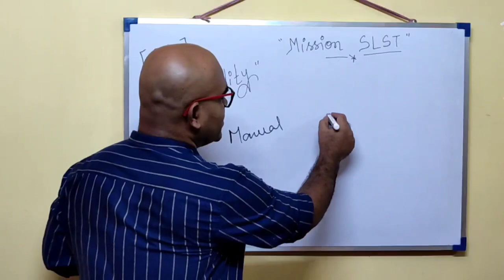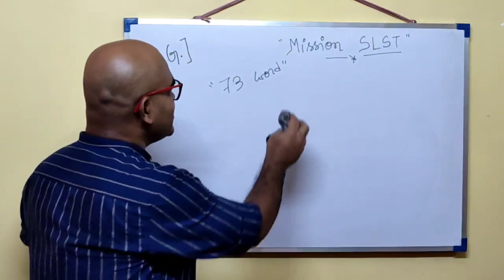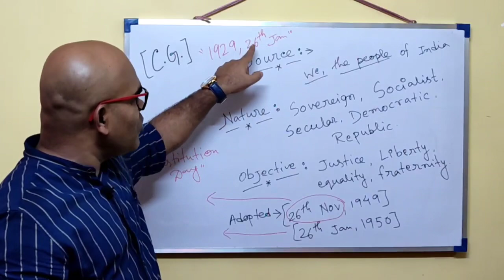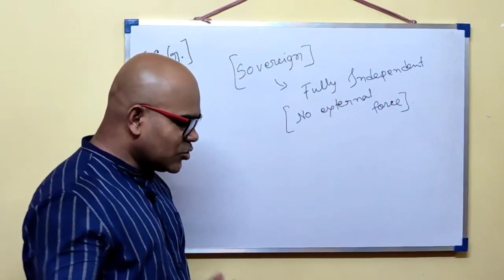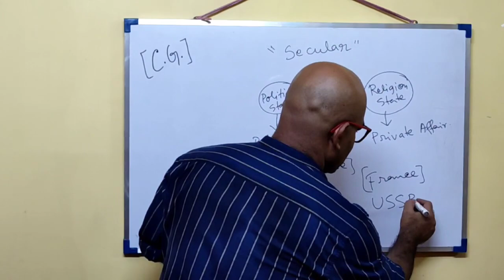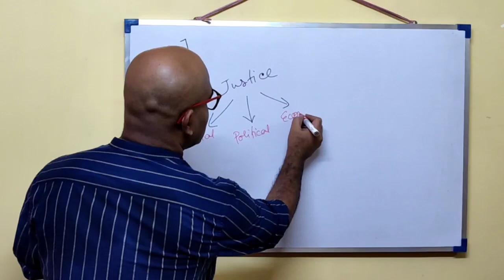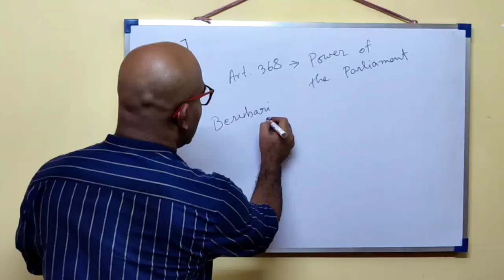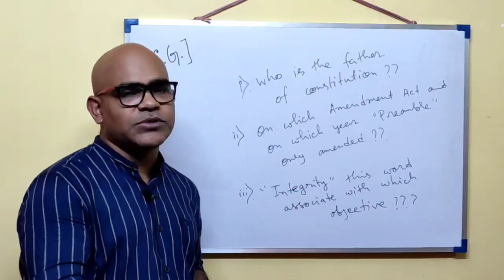Mission SLST: Polity - 1 | ভারতীয় সংবিধানের প্রস্তাবনা | Preamble | SLST ও WBCS এর জন্য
মিশন SLST এর আজকের আলোচ্য বিভাগ পলিটি। SLST ও WBCS এর প্রিলিমিনারী টেস্টের জন্য মহা গুরুত্বপূর্ণ এই বিভাগে আলোচনা করা হয়েছে ভারতীয় সংবিধানের প্রস্তাবনা (preamble) নিয়ে। আনন্দদায়ক পদ্ধতিতে সুন্দরভাবে পড়ানোর পাশাপাশি অনেক ডিটেল এ আলোচনা করা হয়েছে।